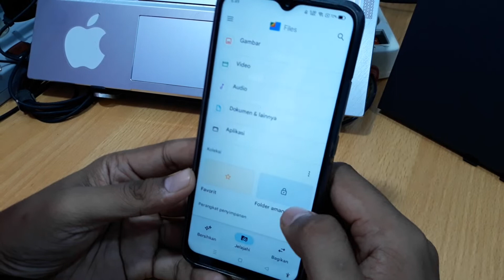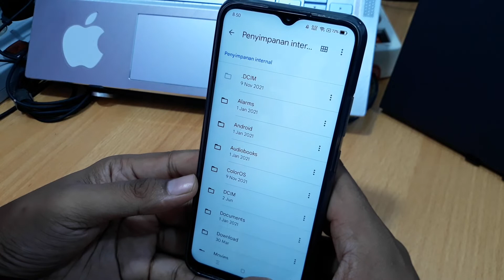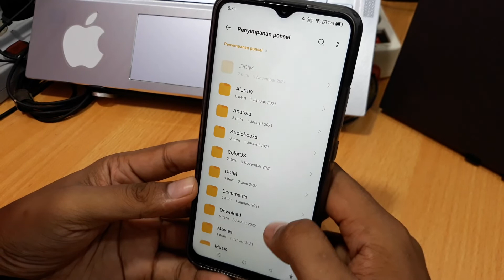Cara Membuka Video Private di Hp Realme